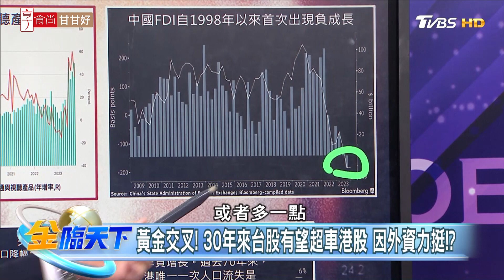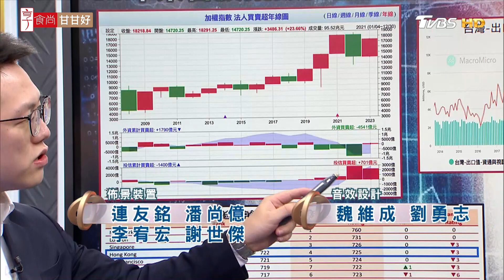黃金交叉！ 30年來台股有望超車港股 因外資力挺！？| 金臨天下 20231123